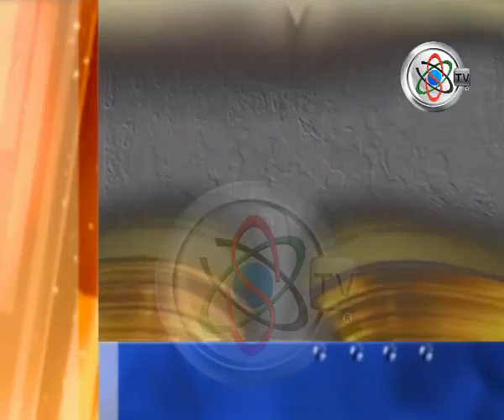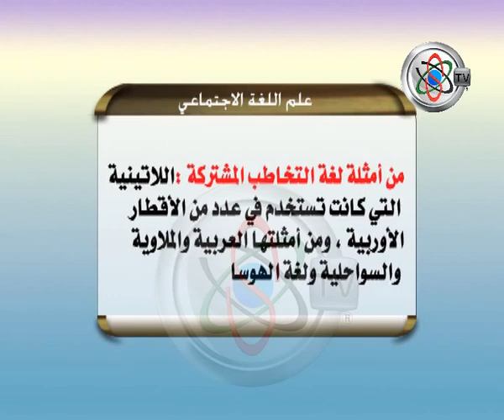قناة جامعة السودان المفتوحة - علم اللغة الاجتماعي 2/4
علم اللغة الاجتماعي 2/4 - دكتور معتصم يوسف مصطفى